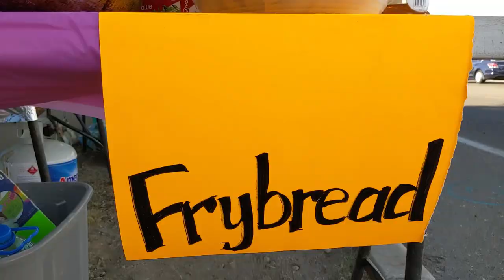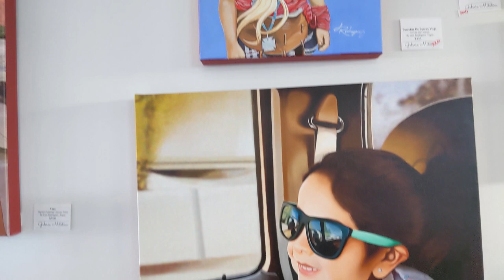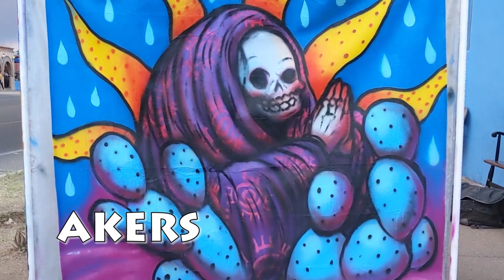NDN Born, American Made Art Show at Galeria Mitotera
NDN Born, American Made 2 was curated by Tucson artist, David Moreno and took place at Galeria Mitotera, 1802 S. 4th Ave. Tucson, AZ. 85713 on May 11, 2019. The Neoglyphix crew was one of many featured Native American artists. NDN Born, American Made runs until June 2019.